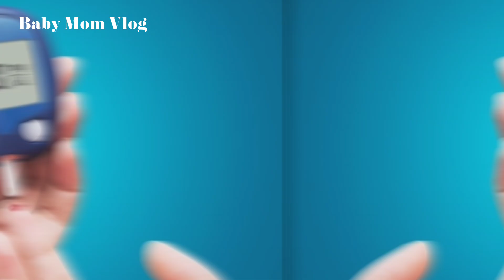চিনি থেকেও 100 গুন মিষ্টি এই পাতা চোখে পড়লে চুপচাপ বাড়িতে তুলে নিয়ে আসুন। মধু তুলসী